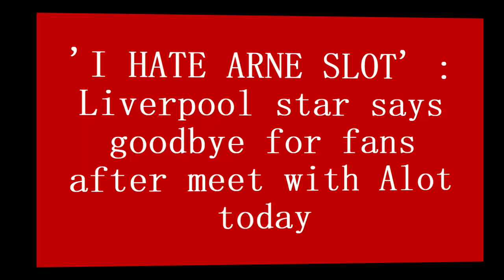💥'I HATE ARNE SLOT'💔 : Liverpool star says goodbye for fans after meet with Slot today